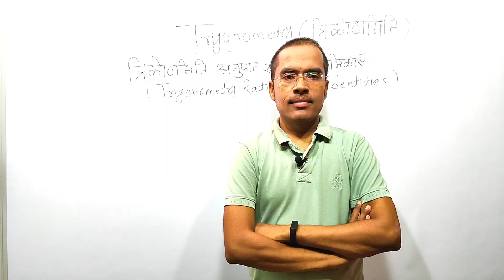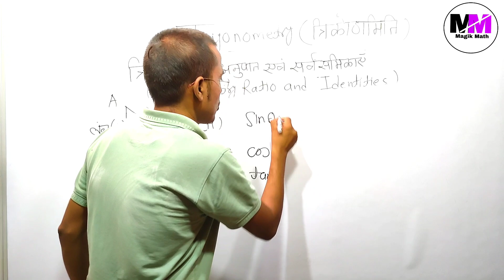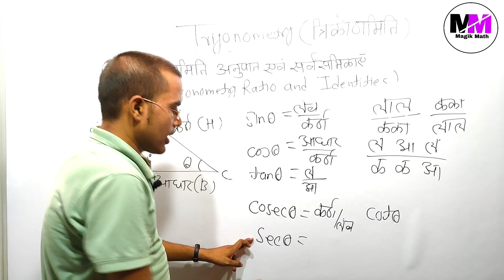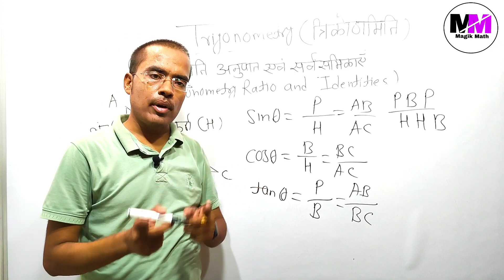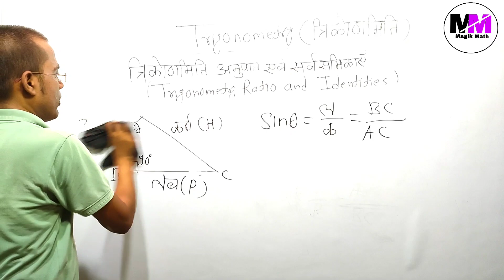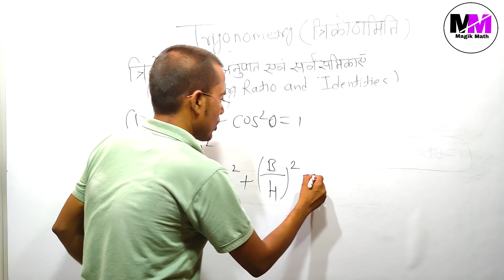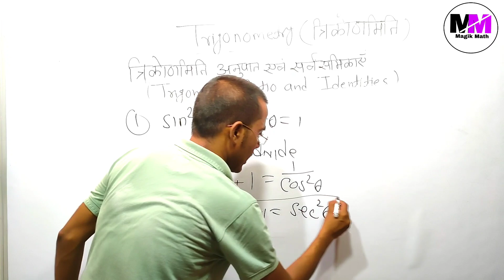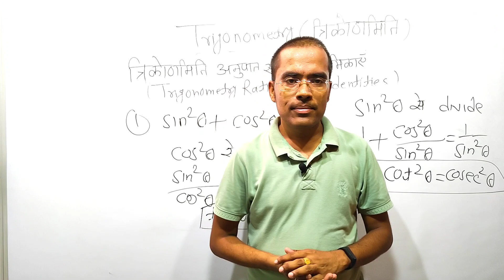Trigonometry Formula,Trigonometry Important Formula,Trigonometry Formula trick,त्रिकोणमिति सूत्र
Trigonometry Formula,Trigonometry Important Formula,Trigonometry Formula trick,त्रिकोणमिति सूत्र, Trigonometry,trigonometry ratio and identities formula,trigonometry ratio and identities

यह वीडियो एजुकेशन परपस से बनाया गया है।जिसका उद्देश्य त्रिकोणमिति अनुपात एवं सर्वसमिकाएं को याद रखना है। इसकी सहायता से बच्चे त्रिकोणमिति अनुपात एवं सर्वसमिकाएं को बहुत आसानी से बहुत समय तक याद रख सकते हैं।